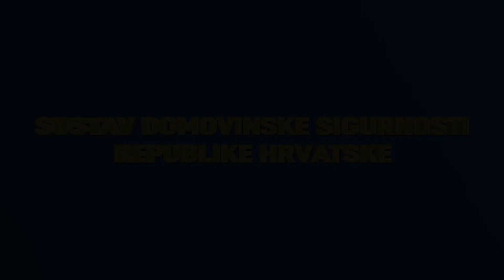Sustav domovinske sigurnosti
Sustav domovinske sigurnosti uspostavljen je 2017. godine Strategijom nacionalne sigurnosti i Zakonom o sustavu domovinske sigurnosti te se kontinuirano razvija.

Sustav domovinske sigurnosti čine resursi obrane, unutarnjih poslova, sigurnosno – obavještajnog sustava, civilne zaštite, vatrogastva, službe vanjskih poslova i drugih tijela koja organizirano i koordinirano obavljaju poslove i zadaće prepoznavanja, procjene, smanjenja i/ili uklanjanja sigurnosnih rizika od važnosti za nacionalnu sigurnost RH.

VIJEĆE ZA NACIONALNU SIGURNOST je središnje tijelo sustava domovinske sigurnosti.

KOORDINACIJA ZA SUSTAV DOMOVINSKE SIGURNOSTI je međuresorno tijelo nadležno za usklađivanje i koordiniranje rada sustava domovinske sigurnosti. Predsjednik Koordinacije je potpredsjednik Vlade i ministar obrane Damir Krstičević.